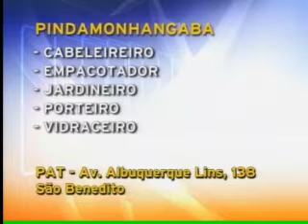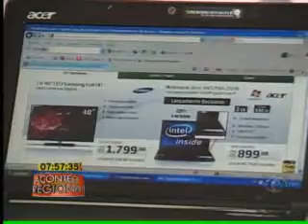Acontece Regional - 29/11/2011 - Parte 03